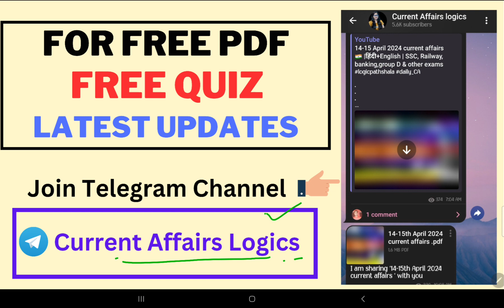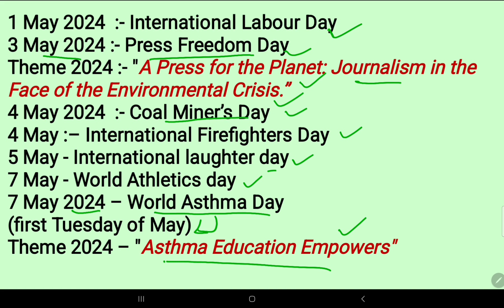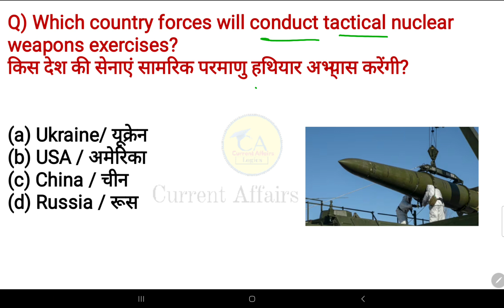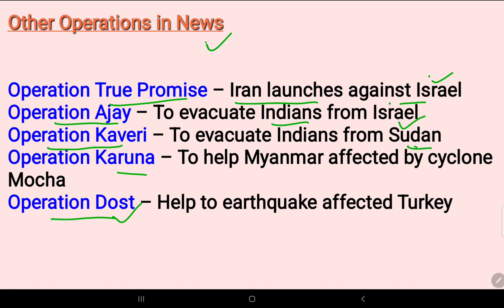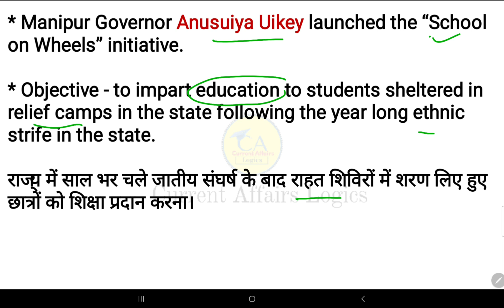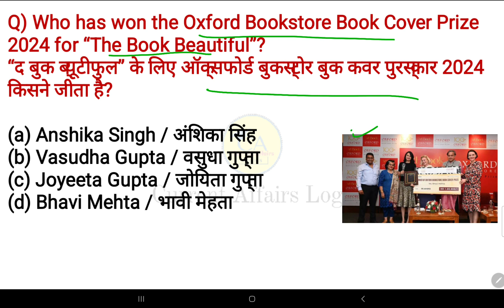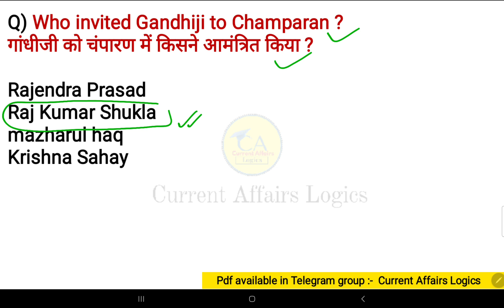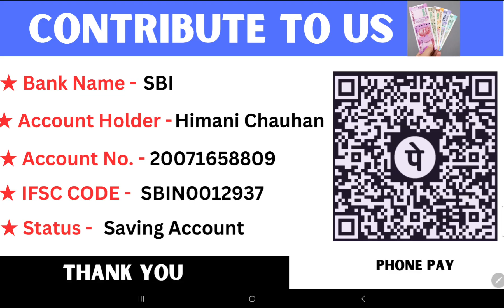9th May 2024 current affairs 🇮🇳 |हिंदी+English | SSC, Railway, banking,group D & other exams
: In Today's Current Affairs Session we will discuss Most Important current affairs MCQ along with Static GK Questions and Answers.

📚We will cover all related current affairs for these topics:
✅Government Schemes
✅National News

Join now 👍